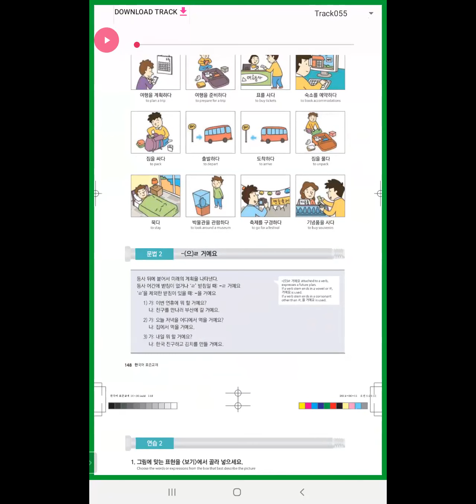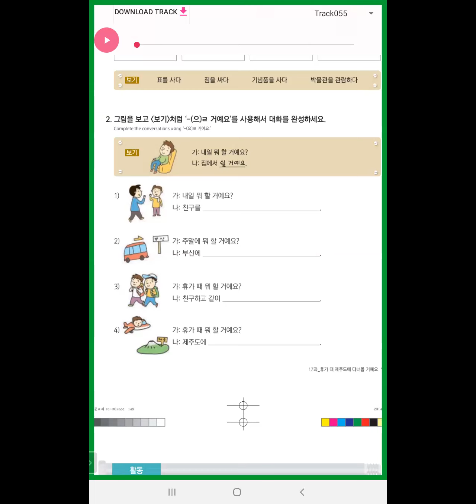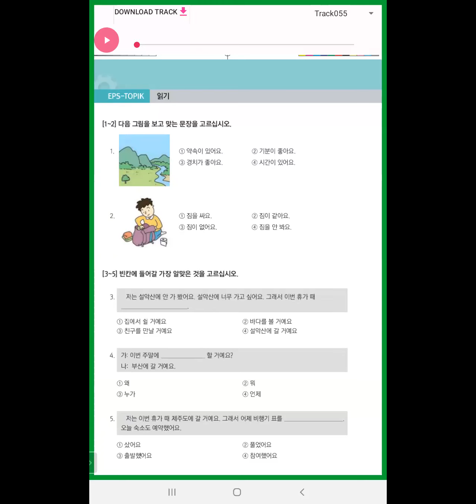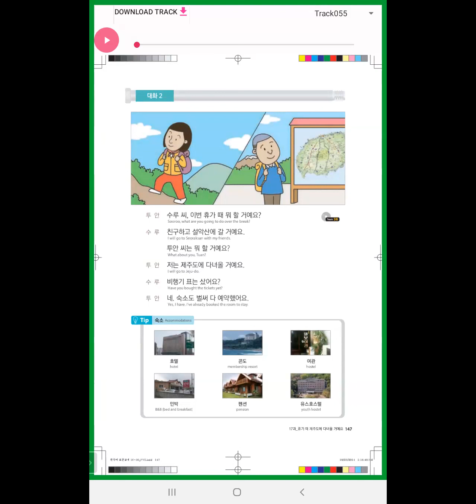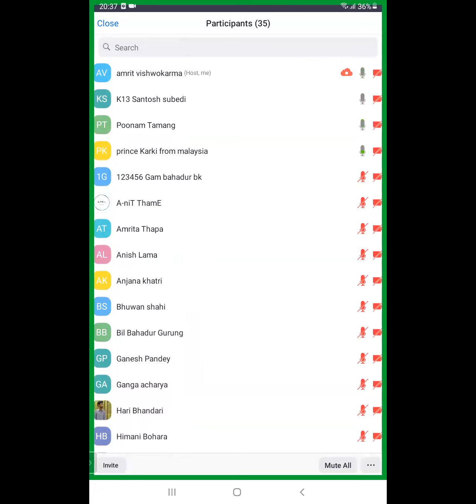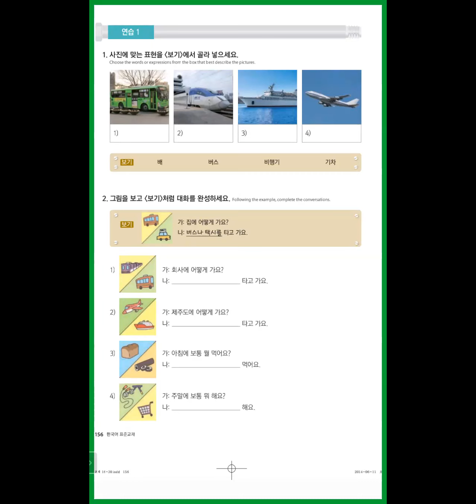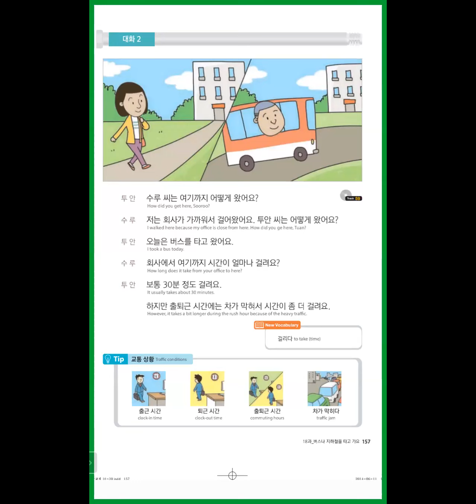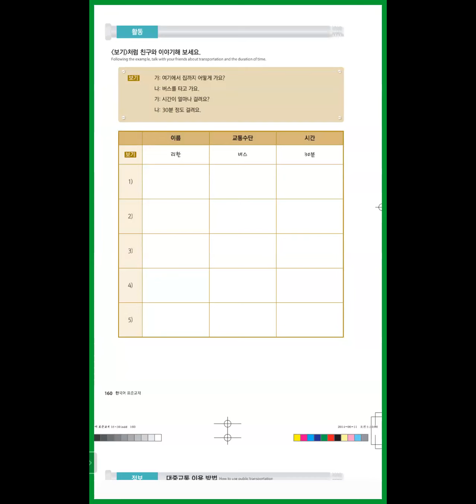KOREAN ADVANCE CLASS BY AMRIT SIR